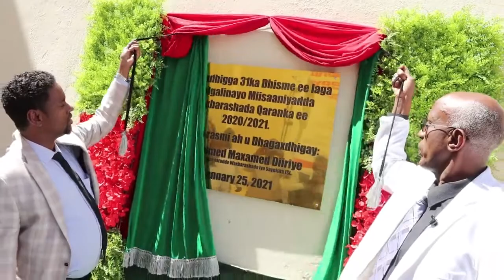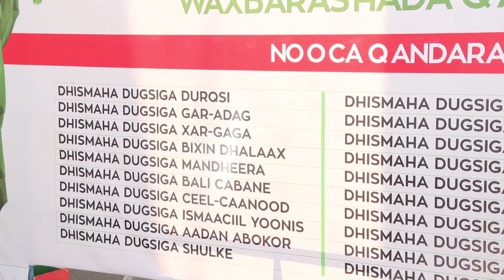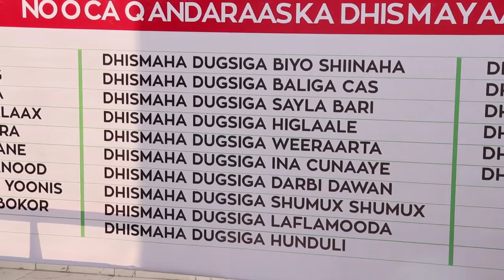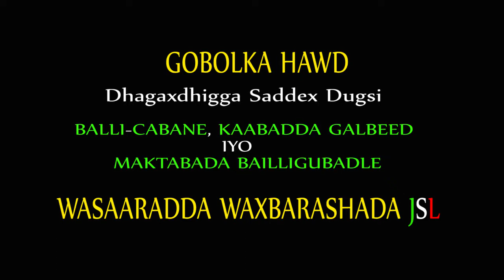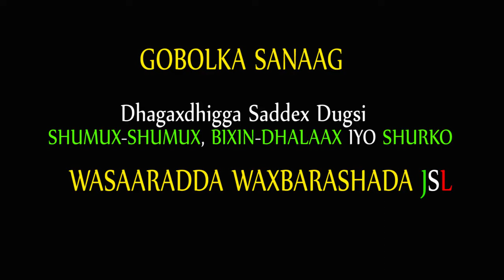Dhagax dhigga Iyo Bilaabista 31 Dugsi oo Dawladda Somaliland ka Dhisayso Cashuurta Dadka laga Qaado